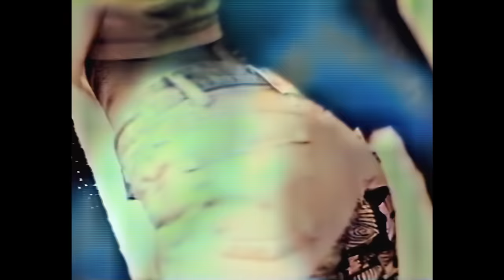Thalia - En La Intimidad [Official Video] (Remastered HD)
Thalia - En La Intimidad [Video Oficial] (Remastered HD)

“En La Intimidad” es el segundo sencillo del segundo álbum de estudio de Thalia, “Mundo De Cristal”. La canción fue lanzada en el año 1991. Como dato curioso, el hombre que aparece en el video es el reconocido actor Mexicano, Jaime Camil.

El video fue dirigido por Carlos Somonte y Emmanuel Lubezki Morgenstern. El tema habla sobre una chica que está completamente lista para poder entregarse en la intimidad, que no va a tener miedo a nada y lo único que le va a importar es estar con él.

“En La Intimidad” is the second single of her second studio album “Mundo De Cristal". The song was released in 1991. The music video shows Thalia dancing, and she surrenders completely to the rhythm and starts dancing. As a curious fact, the man that appears in the video is the well-known Mexican actor Jaime Camil.

The video was directed by Carlos Somonte and Emmanuel Lubezki Morgenstern. The lyrics talk about a girl who is completely ready to give herself in privacy, and she will not be afraid of anything and the only thing she will care about is being with him.

Credits: Fonovisa/Melody
Video Support: Ranphys Ortiz & Lucas Cannito